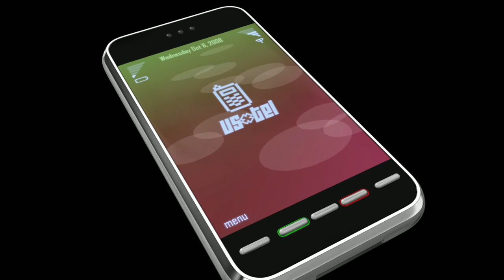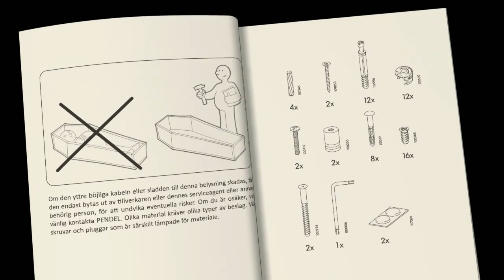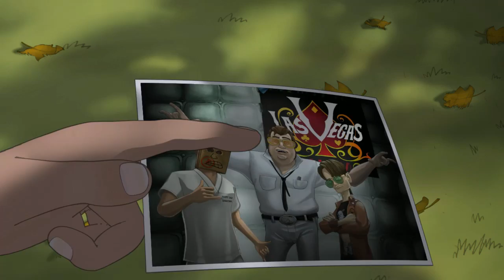Runaway 3: A Twist of Fate | Español | Cp.2 "Salvados por la campana"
Runaway 3: A Twist of Fate | PC | Let's play en español | Capítulo 2 "Salvados por la campana".

¡Runaway: A Twist of Fate es la aventura gráfica del año! Con una producción digna de las mejores películas de animación en 2D, Runaway sigue una historia llena de giros inesperados y montones de momentos cómicos. En resumidas cuentas, ¡deberás enfrentarte a más de 200 misterios y rompecabezas para mantener el cerebro funcionando a través de una gran aventura que nunca olvidarás!

Algunos dicen que Brian vio extraterrestres y que mató a alguien. Otros afirman que deambula por las calles de Nueva York o que está de fiesta en Hawái. Algunos incluso creen que está muerto… pero su novia Gina hará todo lo posible para encontrarle y demostrar a todos que se equivocan. Ayuda a Brian y a Gina a resolver los misterios de una aventura repleta de humor, suspense, giros inesperados, pollos de oro, mentiras y un final feliz... ¡incluso dos finales felices!

MI PC:

- Tarjeta Gráfica: Sapphire Radeon RX 480 8GB GDDR5
- Procesador: AMD FX Series FX-8350 4.0Ghz 8X Black Edition
- Placa base: MSI 990FXA Gaming
- Memoría RAM: 16GB
- Fuente de alimentación: Tacens Mars Gaming Vulcano 750W 80 Plus Silver Modular Rojo
- Caja: Zalman Z11 Plus Roja
- DirectX Version: DirectX 12
- Micrófono: Blue Snowball
- Webcam: Logitech HD Pro Webcam C920 2.0
- Pantalla: Monitor - Samsung LC27F396, Curvo, Full HD, 27"
- Disco duro interno: Toshiba 1TB
- Disco SSD 1: Kingston 128GB
- Disco SSD 2: Samsung 750 Evo SSD Series 250GB SATA3
- Disipador: Cooler Master Hyper TX3 EVO
- Ventilación: Cinco ventiladores 120x120

- Programas de grabación: ReLive(AMD), OBS Studio, Bandicam y Game DVR(Windows 10).